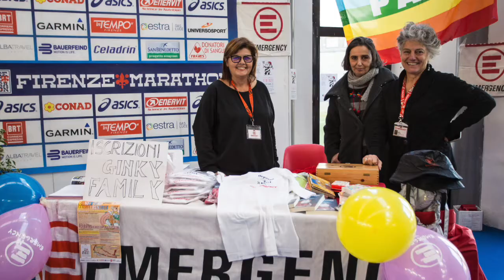Firenze Marathon 2017 per tutte le donne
Un augurio speciale a tutte le donne da Firenze Marathon.